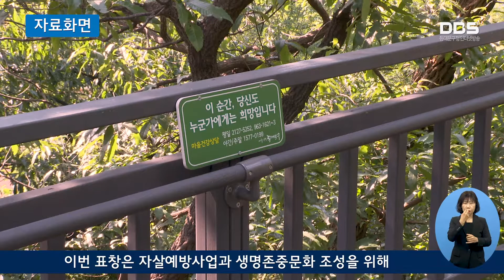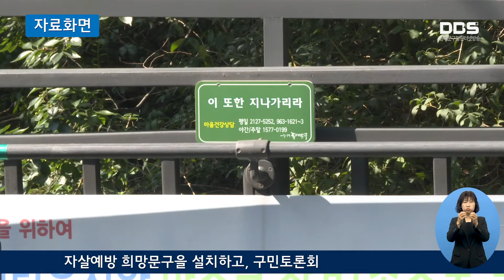자살예방사업 우수지자체 표창 수상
동대문구가 자살예방사업 우수지자체 2년연속 보건복지부 장관 표창을 수상했습니다.

이번 표창은 자살예방사업과 생명존중문화 조성을 위해
노력한 우수실적 지자체에 수여되는 것으로 전국 236개
지자체 중 16개 지자체가 선정됐으며, 서울시에서 유일하게
동대문구가 지난해에 이어 2년 연속 우수지자체로 선정됐습니다.

특히, 아파트, 고시원, 배봉산 둘레길 등에 자살예방 희망
문구을 설치하고, 구민토론회, 한·일 심포지엄, 미국 뉴욕주 초청 세미나 등 다양한 행사도 개최했습니다.

또한 마음건강 무인검진기를 통한 스마트 정신건강 검진
시스템을 구축하고 자살 고 위험군의 조기발견으로 적극적 위기개입을 통해 주민의 정신건강증진에 크게 기여 했다는 평을 받았습니다.